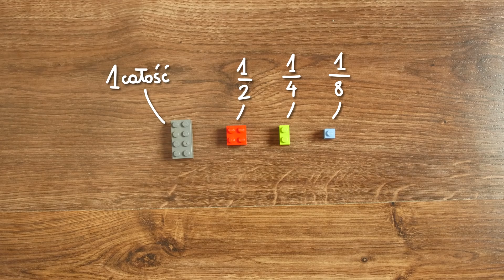SPRYTNE BABKI - NAUKA PRZEZ ZABAWĘ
Cześć! Nauka tuż po wakacjach nie należy do najłatwiejszych. Dlatego, mamy dla Was sposoby na to, jak połączyć  przyjemne z pożytecznym. Zobaczcie ciekawe sposoby na to, aby połączyć naukę z zabawą!

Wstęp 0:00
Eksperyment z robotem 0:25
Siła powietrza 1:52
Nauka ułamków z klocków Lego 3:25
Testowanie wytrzymałości kurzych jaj 4:27